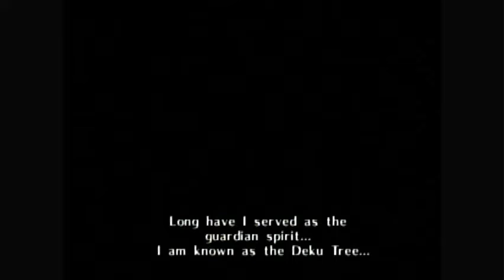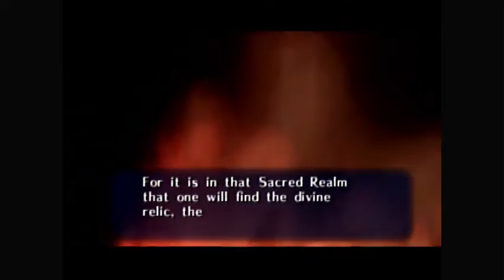Ocarina Of Time 3 Heart No Death Run Part 1 Deku Tree